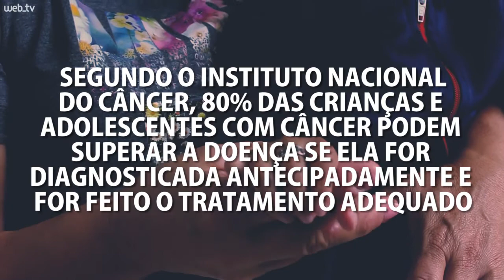Conheça histórias de pequenos vencedores do câncer